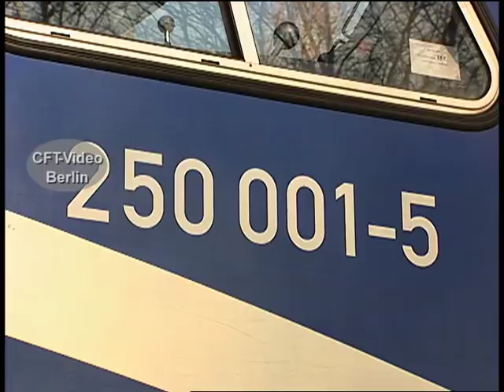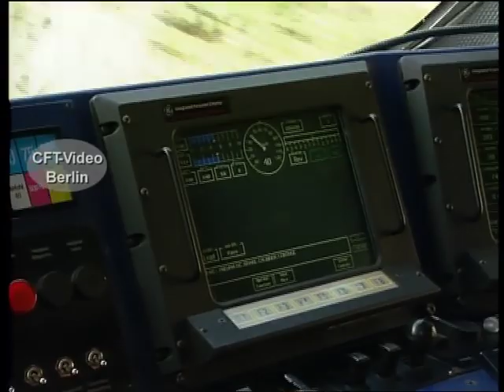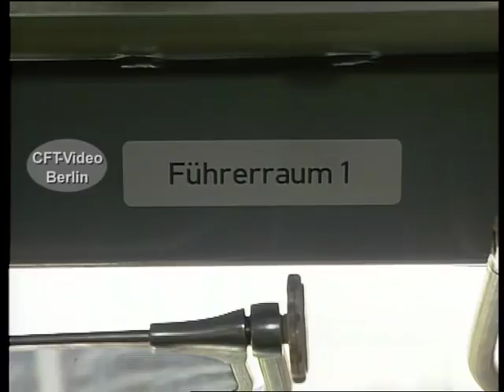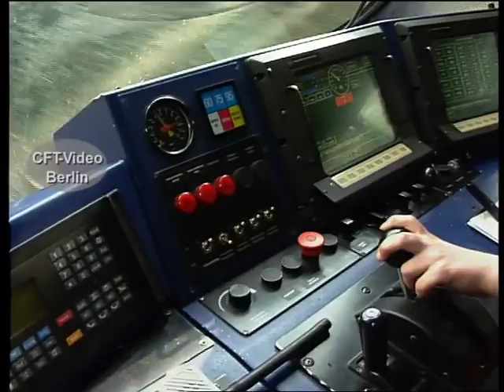BlueTiger oder Baureihe 250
2460 kW Leistung, 517 kN Anzugskraft, über 23 Meterlang und 126 Tonnen schwer, das sind die Werte einer der größten Diesellok die auf Deutschen Gleisen unterwegs ist. 11 Maschinen sind bei privaten Unternehmen im Einsatz.